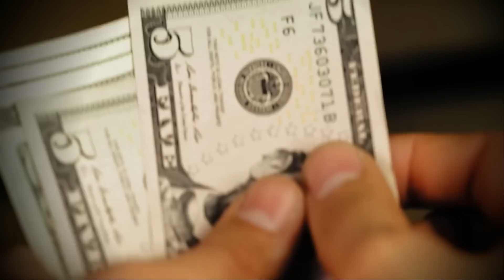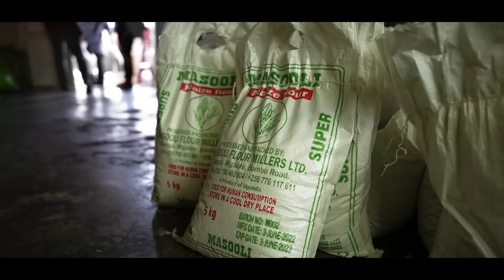海外で「物乞い」されたら、お金ではなく●●を渡せ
日本よりも経済的に貧しい国、発展途上国に足を運ぶと、ストリートチルドレンから物乞いをされることがあります。

物乞いをされたら、お金を渡してしまっていいのか？実は、ストリートチルドレンの背後には、締めの犯罪集団が存在すると考えられています。

海外で物乞いをされたら、どのように対応するのが正解なのか？一緒に考えてみましょう。

1994年生まれ。フリーランス国際協力師。早稲田大学卒。

Shutterstockから引用している写真は、Shutterstock.comの許可を得ています。下記リンクから登録すると4,000円分のAmazonギフトカードが入手できます。

特別な言及がない限り、動画内に登場する写真や映像は視聴者の理解を助けるために使用しているものであり、写真や映像に映る特定の個人や団体、場所、物品等と動画の内容を必ずしも結びつけるものではありません。また、写真や映像に映る人物の肖像権を侵害する目的はありません。